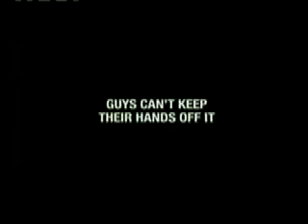Super Bowl 07 Ads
cos its all coming back to you